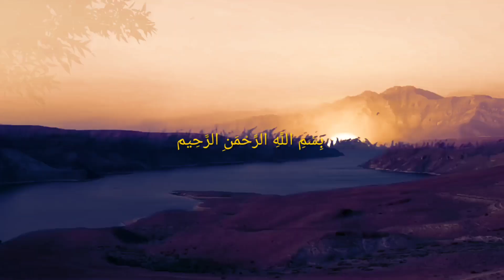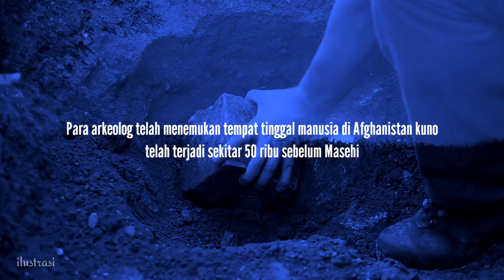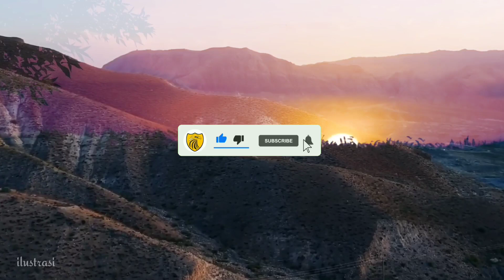Sejarah Masuknya Islam Di AFGANISTAN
3 Menit Tentang Masuknya Islam Di AFGANISTAN | T4lib4n Aliran Islam Apa?

Afghanistan merupakan negara republik di Asia Tengah yang berbatasan dengan Turkmenistan, Uzbekistan, dan Tadzikistan di utara, Cina di timur laut, Pakistan di timur dan selatan, serta Iran di barat.

Dalam Ensiklopedi Islam dijelaskan penduduk Afghanistan sebagian besar adalah campuran dari berbagai bangsa pendatang, seperti Persia, Arab, Turki, Mongolia, dan Asia lain.

Terdapat 20 etnis dengan bahasa dan kebudayaan yang berbeda, tetapi dipersatukan oleh bahasa resmi Pushtu dan Dari (Persia). Kelompok Etnis terbesar adalah Pushtun (Pathan) dan Tadzik. Gabungan keduanya sekitar 70 persen dari seluruh penduduk.